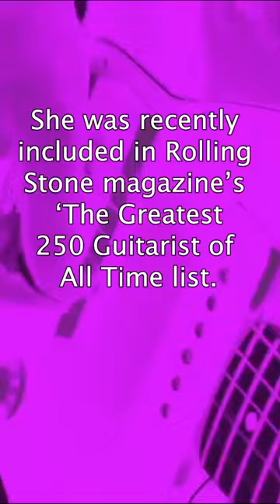Songs You Must Hear No.156 Marnie Stern - Believing is Seeing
Songs You Must Hear gives a short blast of a band or a tune that you really should go and check out for yourself. In no order of greatness.